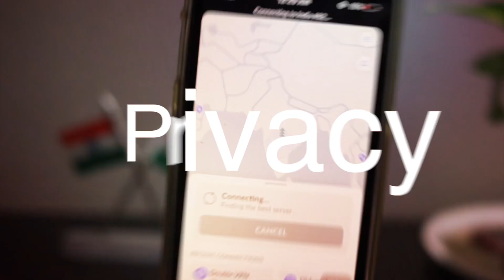Laptop Buying Guide For Blogging in India (2021) 🔥 Blogging PC Requirements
If you are looking to start blogging then here's what PC Specs you should consider.

You don't need the perfect PC to start blogging. In this video I'll tell you what exact things you should consider while buying your laptop or PC for Blogging in 2021.

⌛TIMESTAMPS
00:00 Intro
00:59 Processor
1:07 RAM
1:31 Storage
2:00 Display
2:24 Keyboard
2:37 Battery backup
3:03 Speakers
3:06 Mouse
3:20 Laptop Vs PC
3:33 Priority
4:16 Laptop Suggestion
4:54 Bottom Line